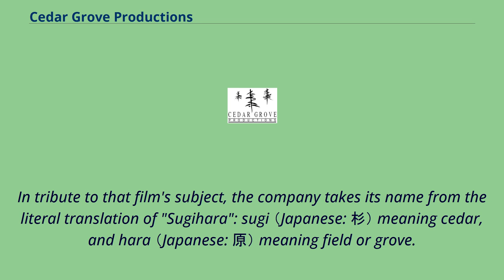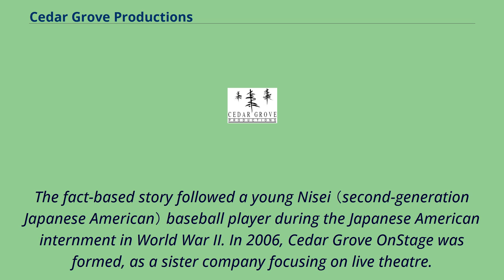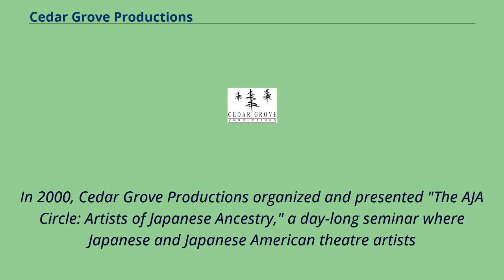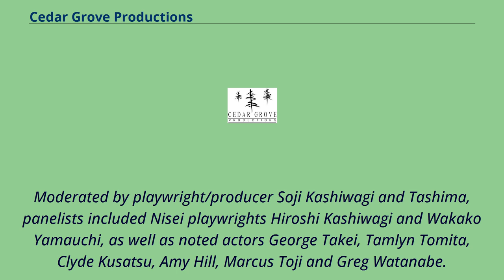Cedar Grove Productions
Asian-American_culture_in_Los_Angeles
Asian-American_issues
Asian-American_organizations
Cedar Grove Productions is an independent production company based in Los Angeles, CA., specializing in media and theatre arts representing the Asian Pacific American community.
Media projects are educational, with Visual Communications （VC） serving as a non-profit fiscal sponsor.
Company was founded 1996 by playwright Tim Toyama, actor/director Chris Tashima, producer Chris Donahue and actor/director Tom Donaldson, to bring the story of Holocaust rescuer Chiune "Sempo" Sugihara to the screen by adapting Toyama’s original one-act,
Visas and Virtue, as a narrative short film.
Visas and Virtue （1997） film won the Academy Award for Live Action Short Film at the 70th Academy Awards.
In tribute to that film's subject, the company takes its name from the literal translation of "Sugihara": sugi （Japanese: 杉） meaning cedar, and hara （Japanese: 原） meaning field or grove.
Company describes itself as, "... dedicated to developing and producing projects which boldly defy mainstream Hollywood by giving Asian Americans the close-up on screen, or the
spotlight on stage." Cedar Grove Productions produced Day of Independence, a narrative short film broadcast as a half-hour PBS television special on KHET/PBS Hawai'i in 2005.
Produced by Lisa Onodera, the program received an Emmy nomination from the NATAS San Francisco/Northern California Chapter, in the category of Historical/Cultural – Program/Special.
The fact-based story followed a young Nisei （second-generation Japanese American） baseball player during the Japanese American internment in World War II. In 2006, Ced...